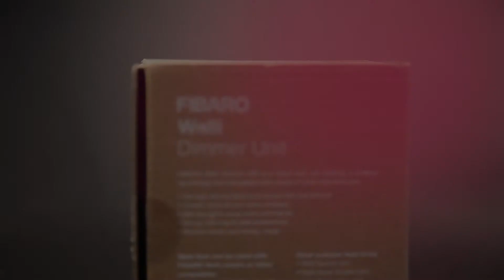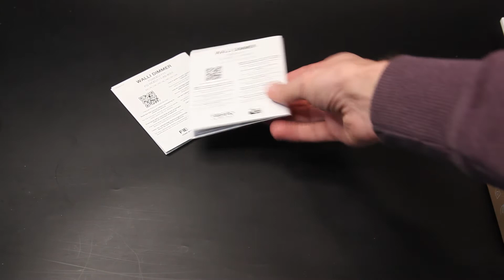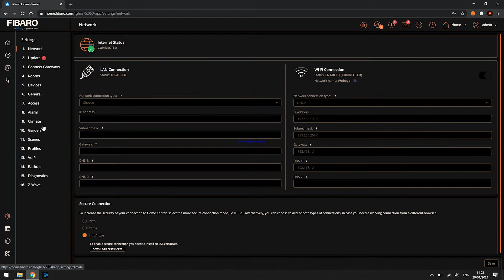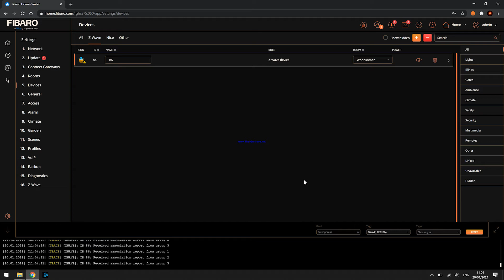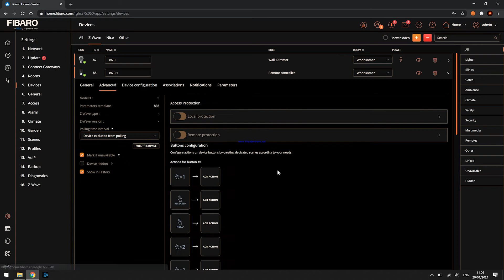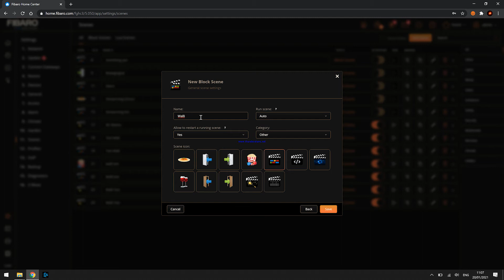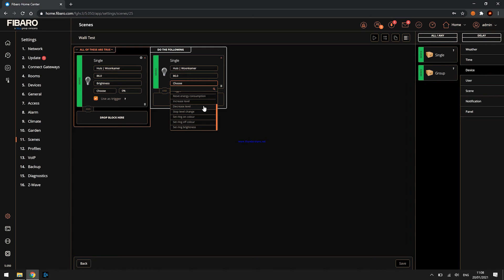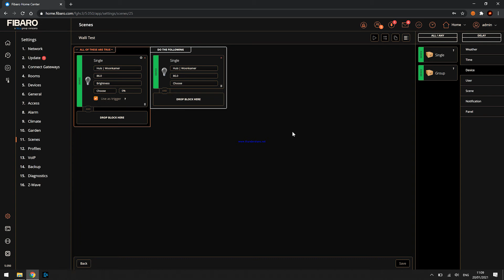Review Fibaro Walli Dimmer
Een review van de Fibaro Walli Dimmer met de Fibaro Home center 3.